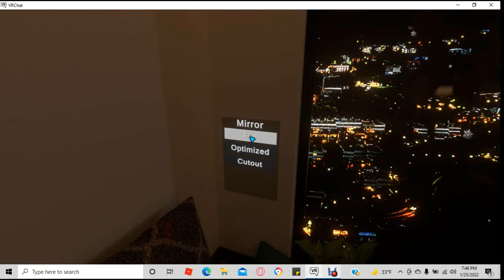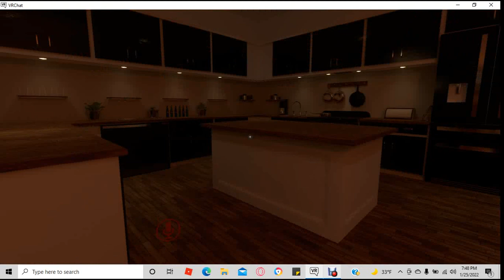emma eps one roleplay